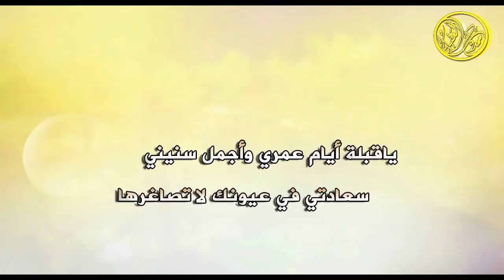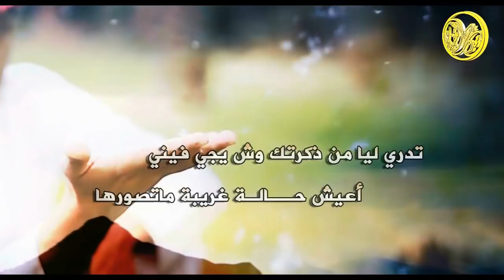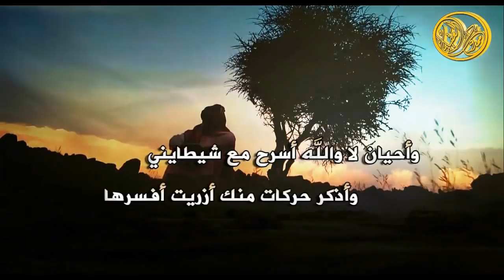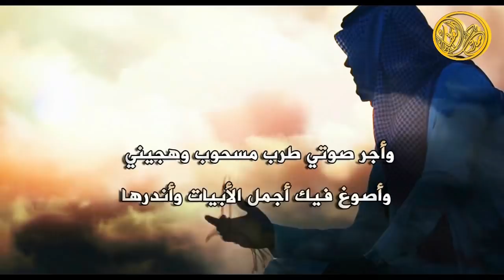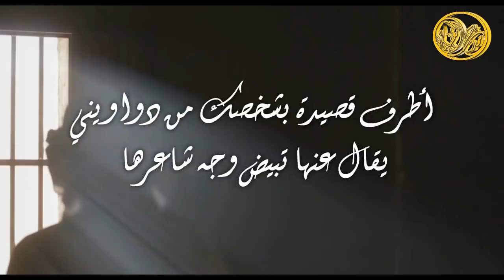شيلة يامعنيني | كلمات مرزوق الثبيتي | اداء هلال السهم 2018